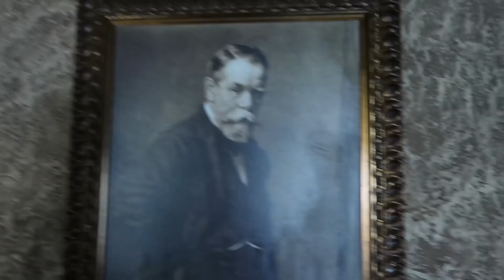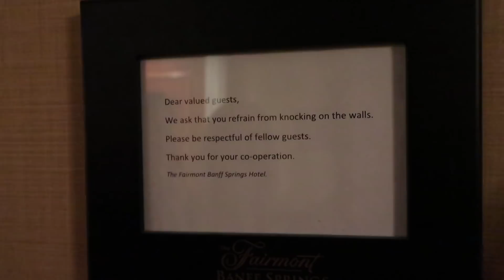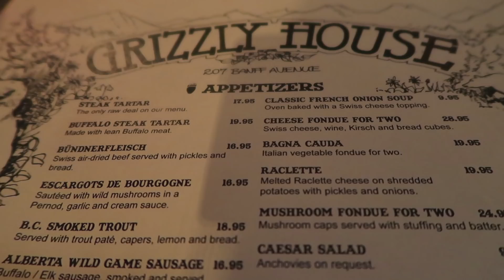Spooky Hotel! - Vlog